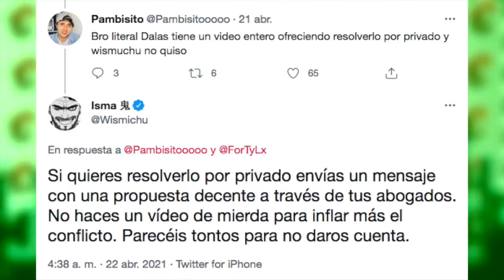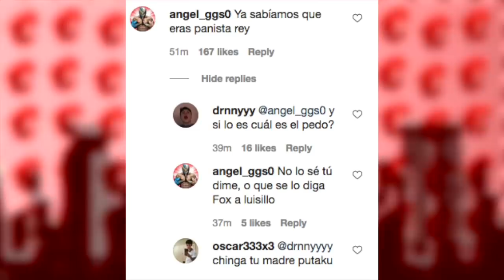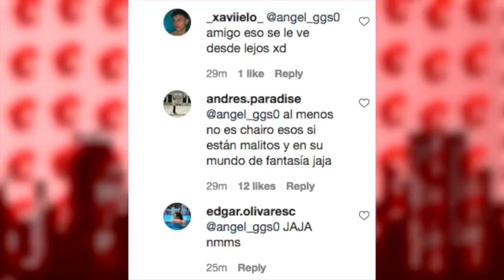Auronplay FELICITA A Reborn DESPUES De DEJAR De Ser AMIGOS | Luisito Comunica En PROBLEMAS Por ESTO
Temas del video:
00:00 Grefg se va a facebook?
01:39 Mayichi se va a andorra?
04:00 Hotspanish sigue con traumas
05:58 Wismichu responde porque no acepto disculpas de dalas
07:26 Luisito en problemas
09:02 Auron felicita a reborn